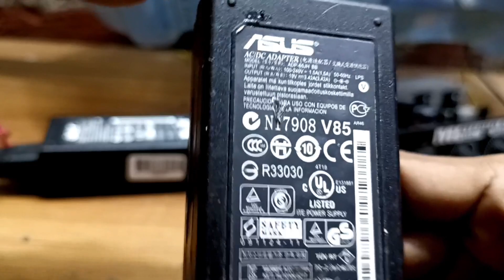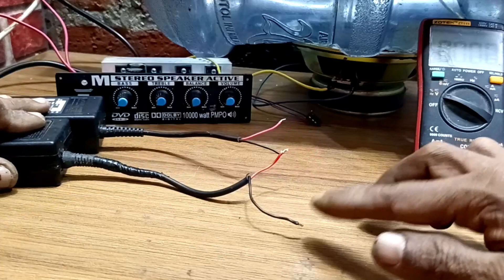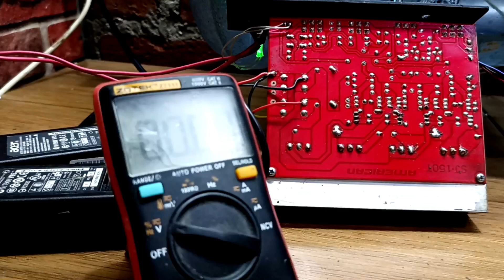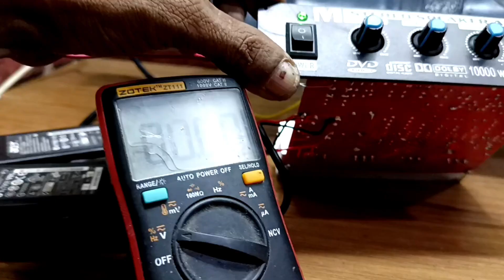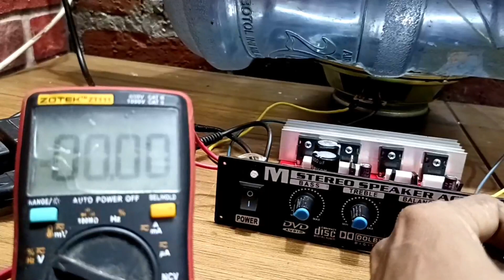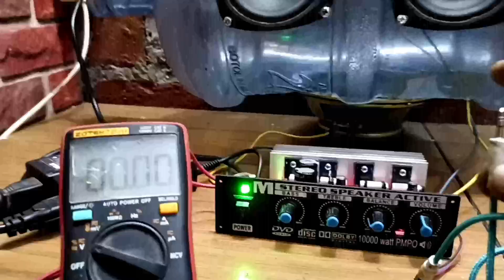AMPLIFIER OCL150W ANTI GAGAL PAKAI CHARGER LAPTOP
Tutorial Cara merakit power amplifier OCL150W anti gagal pakai charger laptop

Cara ini sangat mudah hanya memerlukan 2  charger laptop 19,5V harga Rp 50 ribuan di seri di output DC menjadi CT 20V.
Kelebihannya tidak berat  dan Amper murni 7A angaplah 6 Ampere murni SMPS .

Terbukti sangat handal tendangan bass mantab meja bergetar bok speaker jalan sendiri. karena Amper mencukupi dan mantab.

Silahkan mencoba sesuai tutorial bisa menggunakan speaker 10 inch lebih handal lagi .
Harun Service